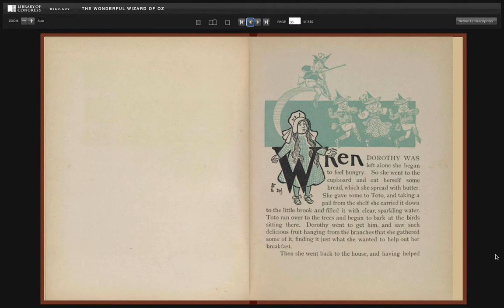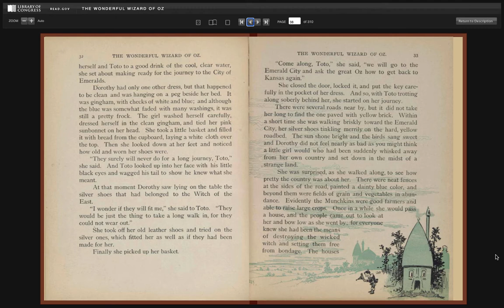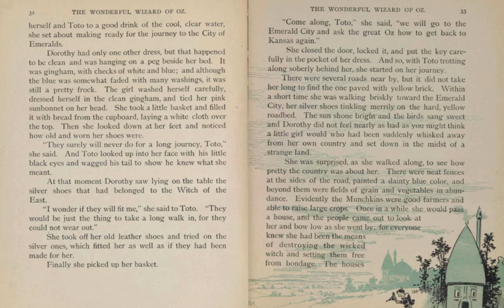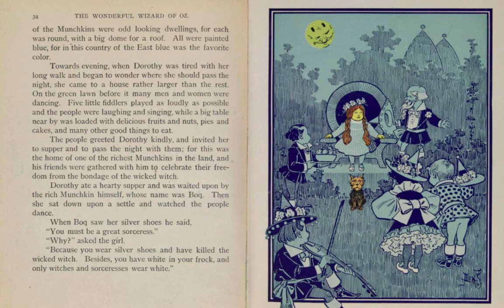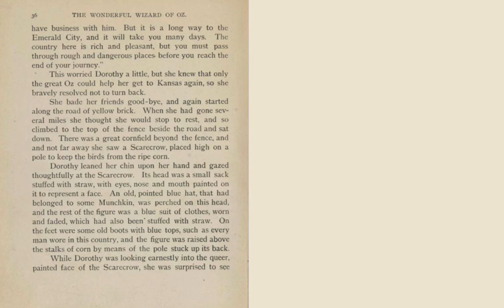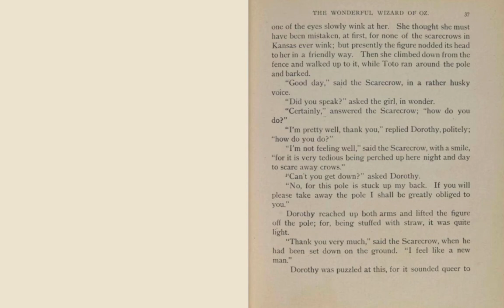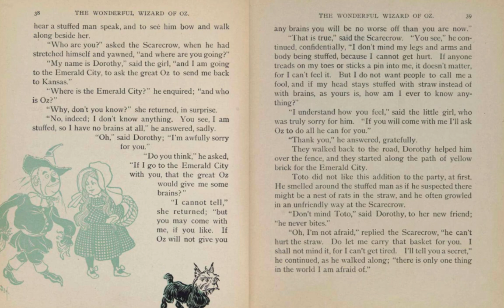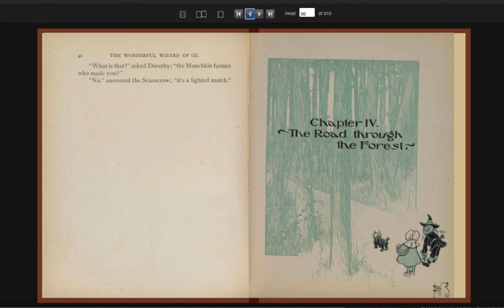Wonderful Wizard of Oz- Chapter 3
This book is written by L. Frank Baum and is read aloud for use of my 6th grade students.